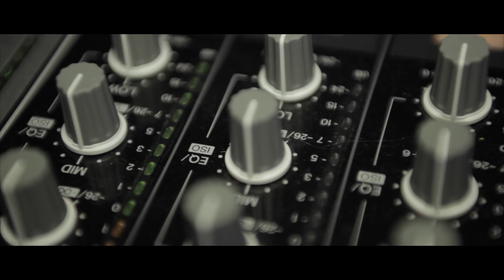Aftermovie Soirée du 28/02/2015